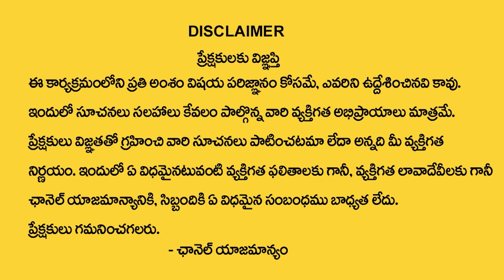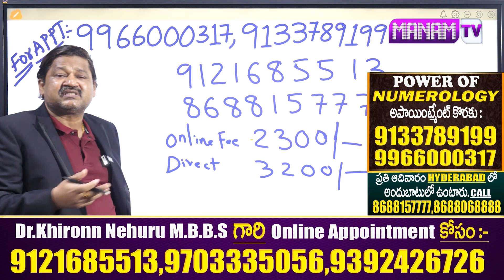C Letter Name 2025 Numerology Prediction | 2025 Prediction Dr KHIRONN NEHURU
Watch ►C Letter Name 2025 Numerology Prediction | 2025 Prediction Dr KHIRONN NEHURU |